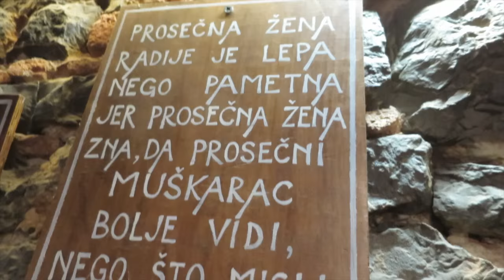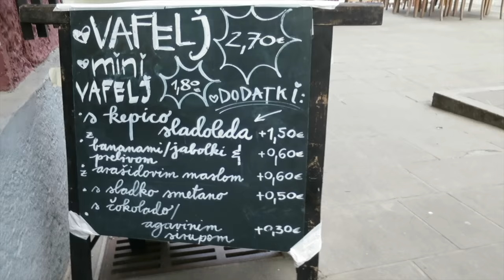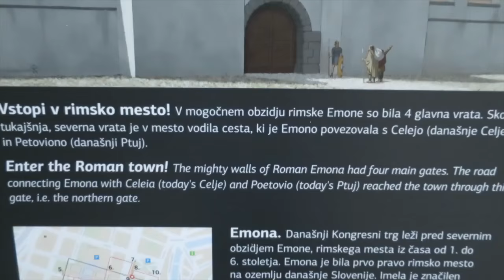Learning Slovenian in Slovenia║Lindsay Does Languages Video